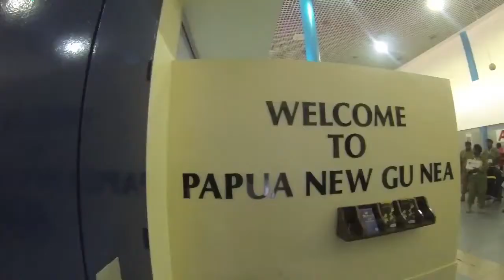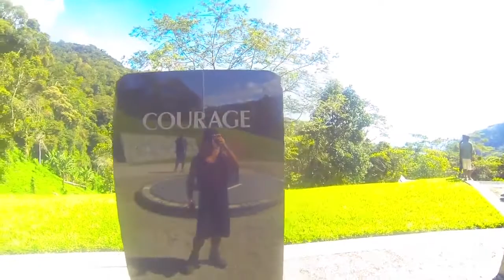The real reason why I walked Kokoda.. I was selfish Vlog 7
A  Huge thank you to Chris Hasson for the video that I have used in this clip of Kokoda. Please give him some love.

Anzac day is upon us. Take some time to sit back and thank the people who have severed. Its been a few years since we completed this Kokoda and its given me a whole new perspective on what Anzac day is. its not just about AFL which it was for me before hand but about Mateship. I hope you enjoy this video